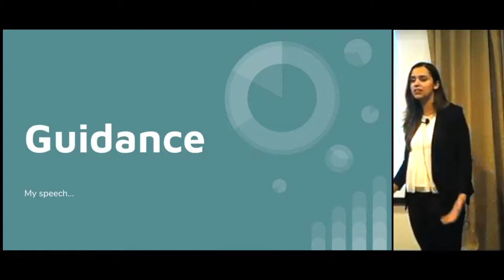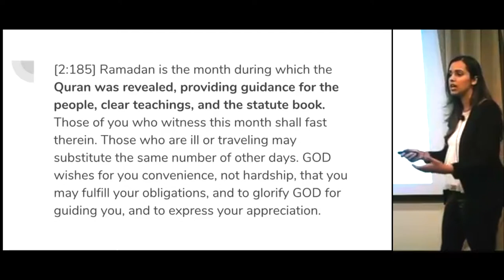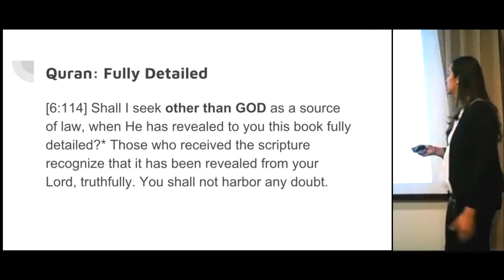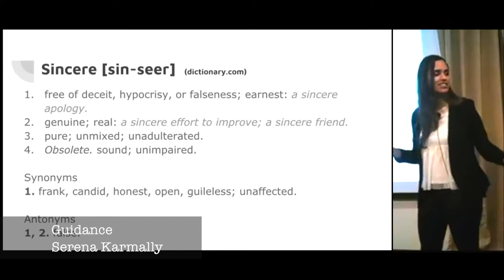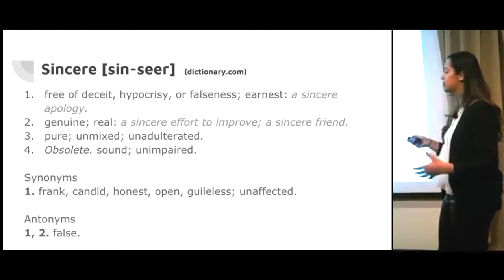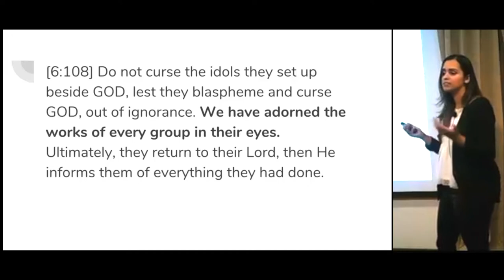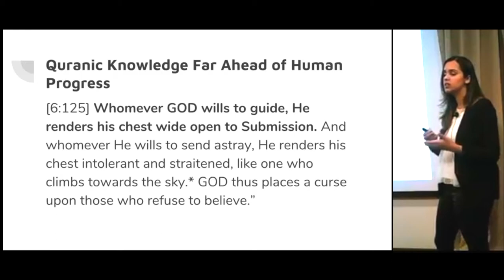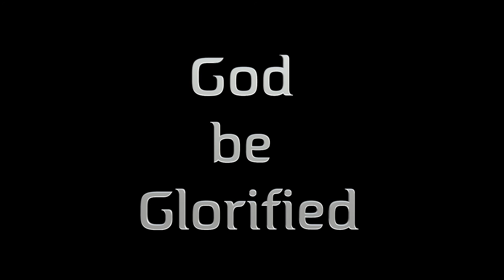21 - Guidance - By Serena - Submitters Annual Conference, 2017